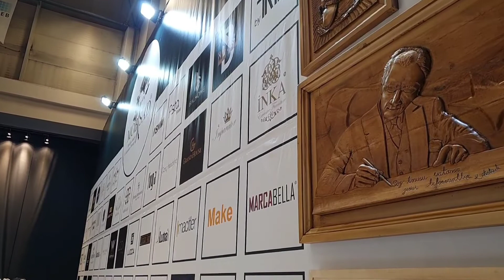İFM & TÜYAP 2022 - MOBSAD Yönetim Kurulu Başkanı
25-31 Ocak 2022 tarihlerinde TÜYAP ve IFM'de aynı anda düzenlenecek olan, Avrupa'nın en büyük mobilya fuarı olan IIFF 2022 - İstanbul Mobilya Fuarı.

17. Düzenlenen İstanbul Mobilya Fuarında Mobilya Sanayi İş Adamları Derneği Yönetim Kurulu Başkanı Sn. Nuri GÜRCAN Açılış konuşmasında..

Mobilya sektörü ile ilgili değerlendirmelerde bulundu.

31 Ocak 2021 Pazartesi gününe kadar sürecek olan fuarımıza bekleriz.

Ayrıca Devlet sanatçısı Sn.Behzat BÖKE nin Ahşap oyma çalışmaları standımızda sergileniyor.

📍TÜYAP Fuar ve Kongre Merkezi - Beylikdüzü
📍IFF 2022 İstanbul Fuar Merkesi / Yeşilköy

İstanbul Mobilya Fuari 2022 Fuarımız Ülkemize ve sektörümüze Hayırlı olsun.